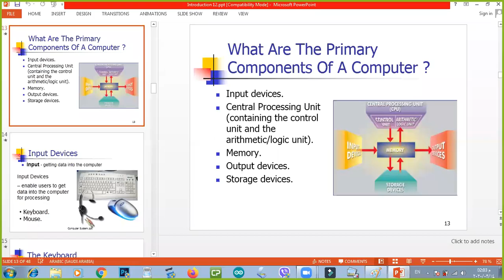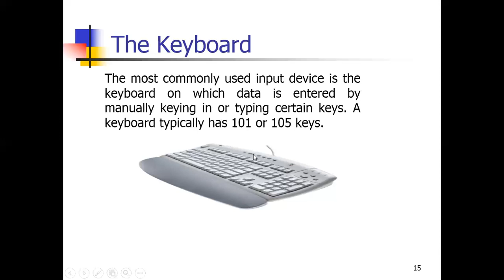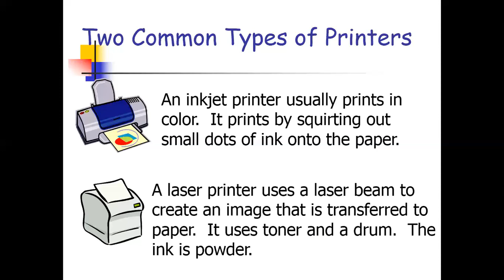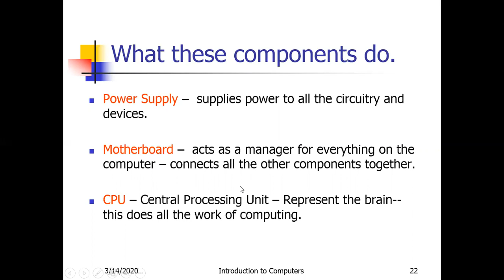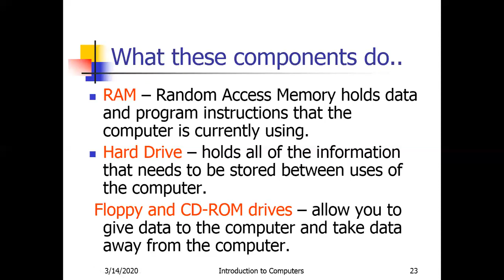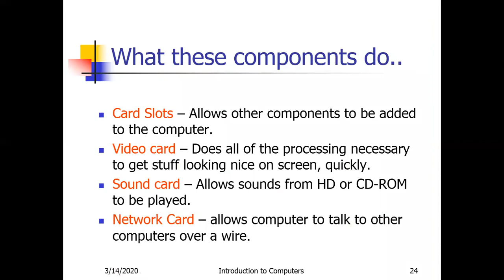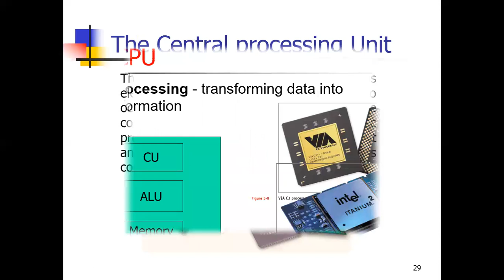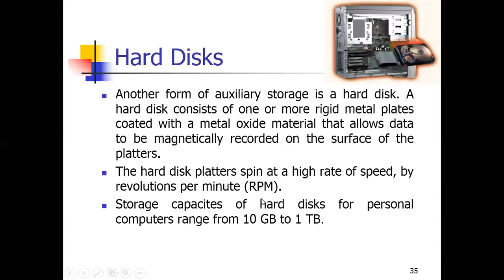Lecture_2 : Video Lecture on Explaining the Components of the Computer System in General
Video Lecture on Explaining the Components of the Computer System in General